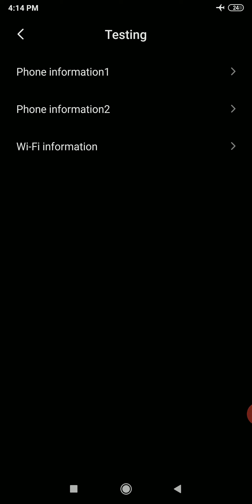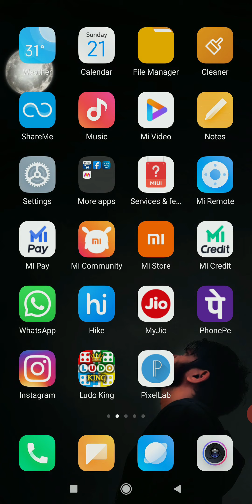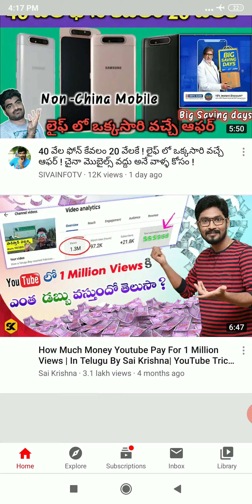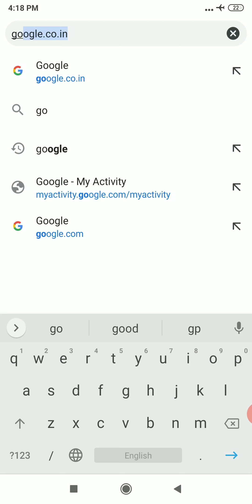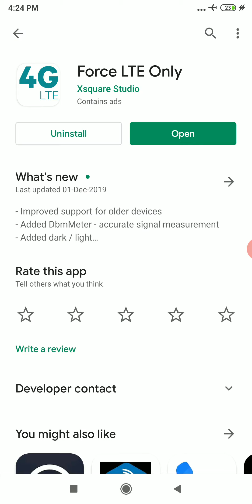How to use Mobile data When your Mobile is in FLIGHT MODE In Telugu | By Telugu TechTube